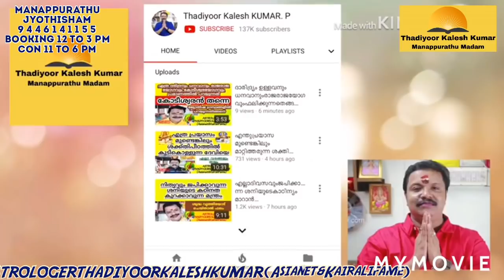ഈ സമയങ്ങളിൽപ്രദക്ഷിണംവെച്ചാൽഉള്ളഫലംകാമം,ക്രോധം, മോഹം, ലോഭംമാറും9446141155Thadiyoorkaleshkumar(Asiane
MANAPPURATHUMADOM,THADIYOOR, THIRUVALLA TO RANNY ROUTIL THADIYOOR NSS HS NEAR CONSULTING TIME  11 AM TO 6 PM BOOKING TIME 12 TO 3PM 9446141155 THADIYOORKALESHKUMAR(ASIANET &KAIRALI FAME) ASTROLOGER VASTHU GEM  AYURVEDA AND POEM WRITTER 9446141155#Astrology#MalayalamAstrology#Jyothisham#Mantrikam#Vasthuinkerala#Bharathiyayoga#Technology#Poems#Hitmalayalamsong#KeralFilmIndustry#MalayalamActress#Beautytips#pentulam#Malayalamtraditinals#Hindudevotionals#Teaching#YoutubeCreatinsTip#YoutubeTopTips#Videos#Photography#Hospitals#Promotors#Kamam#Krodham#Moham#Lobham#Actress#CineArtist#Malayalisamajam#LadieBeauty#Makeup#Dancers#Hospitals